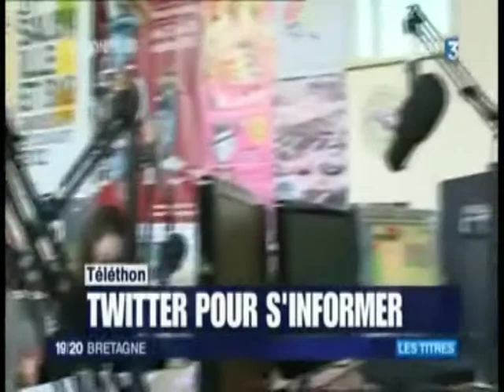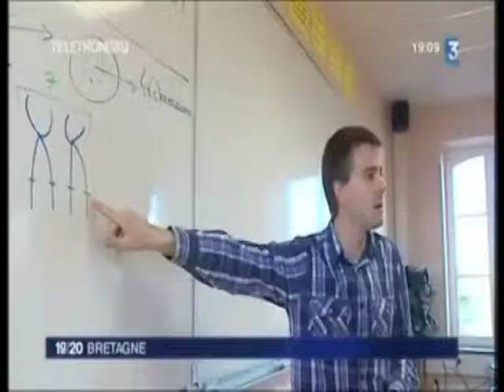Reportage en cours de SVT - France 3 Bretagne